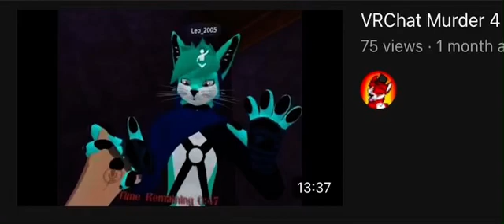Wtf is this…